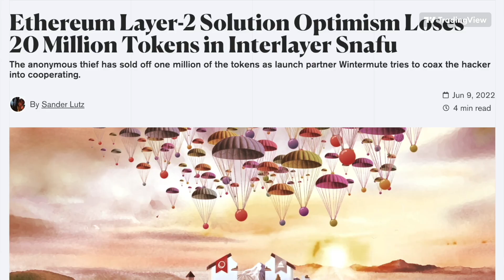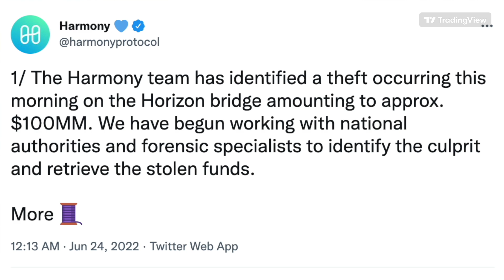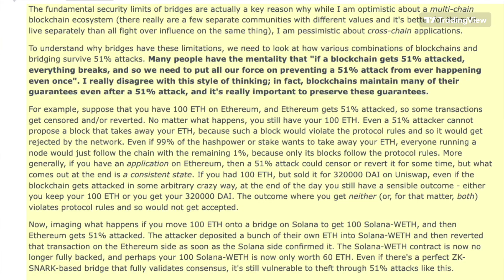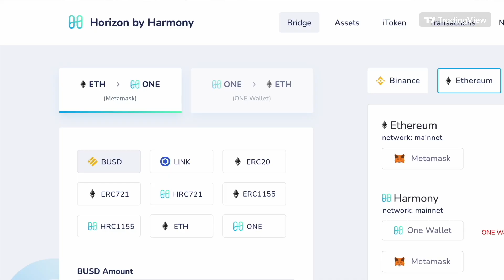Why are so many crypto bridges getting hacked?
One BILLION dollars has now been hijacked in cross-chain bridge hacks... in the past six months. For this episode of CryptoSnap, we take a look at the recent Horizon Bridge $100m hack and explore why bridges are so vulnerable to exploitation.